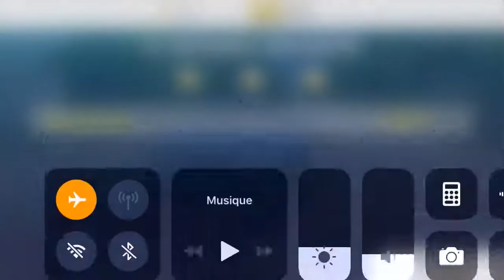RALLY FURY - LET’S PLAY #01 | iOS 11.3 | IPhone 8